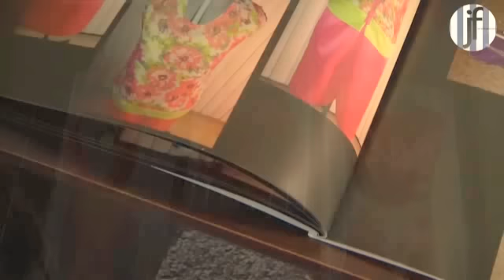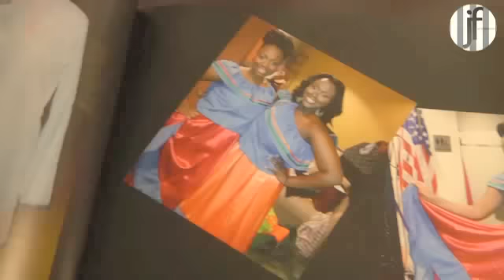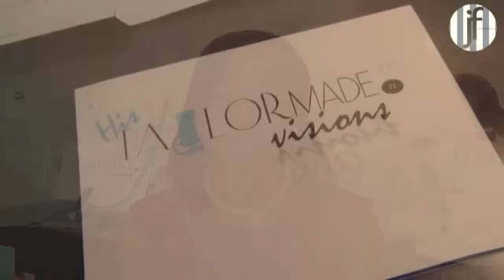Meet Simmone Cox of His Tailormade Visions, LLC.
Simmone's passion for fashion began as a little girl, and it has propelled    her to owning her own business.

Insatgram: @histailoredmadevisions